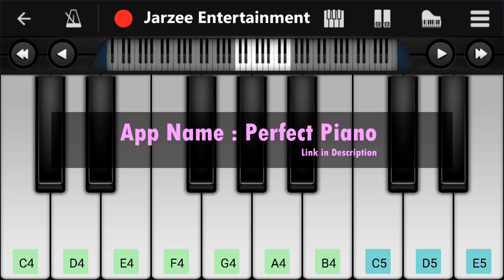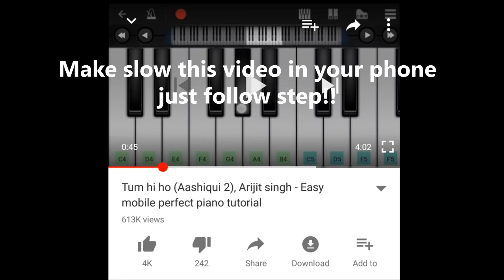Tujhe Dekha To Yeh Jana Sanam Mobile Piano Tutorial | Jarzee Entertainment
Presenting the Mobile Piano Tutorial of the super hit Tujhe Dekha To Yeh Jana Sanam song belongs to the Aditya Chopra's film Dilwale Dulhania Le Jayenge starring Shahrukh Khan, Kajol, Parmeet Sethi and Satish Shah. Tujhe Dekha To Yeh Jana Sanam Lyrics are penned by Anand Bakshi while this track is sung by Kumar Sanu and Lata Mangeshkar.

Play this song tutorial in your mobile or piano keyboard easily after the learning from this video. If you want to play piano in your mobile, we recommend "perfect piano" mobile app is best for mobile.you can download it from any apps store.
We are used "perfect piano" to make this tutorial. Control speed in youtube player setting at bottom corner side.
Thankyou.

Tutorial by: MD Musarrat Ansari

Song : Tujhe Dekha To Yeh Jana Sanam
Album : Dilwale Dulhania Le Jayenge (1995)
Singer : Kumar Sanu, Lata Mangeshkar
Musician : Jatin, Lalit
Lyricist : Anand Bakshi

Thankyou.